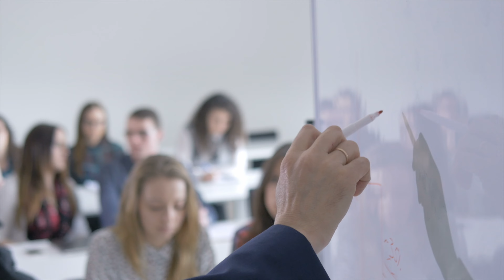Moving from New York to Michigan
Thinking about moving from New York to Michigan? Here's everything you need to know about the transition, including information on education, housing statistics, and things to do in your new state.

🏡 About:
Michigan offers a diverse range of living environments, from bustling cities like Detroit and Ann Arbor to charming small towns and scenic countryside. Whether you're seeking a slower pace of life or vibrant urban energy, Michigan has a community that will fit your needs.

🎓 Education:
Michigan is home to several top-tier universities, including the University of Michigan and Michigan State University. The state also boasts excellent public and private school systems, ensuring quality education for students of all ages. Families moving from New York will find a robust selection of educational opportunities.

🏘️ Housing Statistics:
Housing in Michigan is significantly more affordable compared to New York. The average home price in Michigan is around $200K, making it an attractive option for those looking to buy a home. Whether you're looking for a modern urban apartment or a spacious suburban house, you'll find a variety of options that suit your budget and lifestyle.

🎢 Things to Do:
Michigan offers a wealth of recreational activities. Enjoy outdoor adventures in the Great Lakes, explore numerous state parks, and partake in winter sports in the northern part of the state. Cities like Detroit and Grand Rapids offer rich cultural scenes with museums, theaters, and music venues. Additionally, Michigan hosts numerous festivals and events throughout the year, ensuring there's always something exciting to do.

Moving from New York to Michigan offers a chance to experience a different lifestyle with a lower cost of living, excellent education, affordable housing, and plenty of recreational opportunities.

Intro - 00:00
Education - 3:47
Housing Statistics - 8:22

Thinking of moving to Detroit Michigan? We can help!
This channel is all about living in Detroit Michigan, moving to Michigan, and relocating to Southeast Michigan. Additionally we cover living in the Detroit Michigan suburbs, moving to the Detroit Michigan suburbs, and relocating to the Detroit Michigan Suburbs.

If you want to know everything about living, working, sleeping, eating, playing, the pros and the cons of living in Detroit, Michigan, then subscribe ▶ and tap the bell🛎 for notifications so you can be the first to know about the current market in Detroit Michigan.

We get calls and emails everyday of people just like you, looking for help on making their move to Michigan! Whether you are moving in 9 days or 90 days, give us a call☎, shoot us a text📝, or send us an email📨 so we can help you make a smooth move to Detroit.
Matt Talbot Detroit Michigan Real Estate Agent 403619